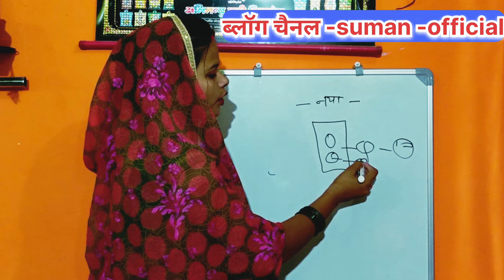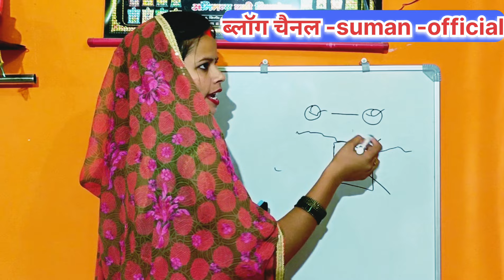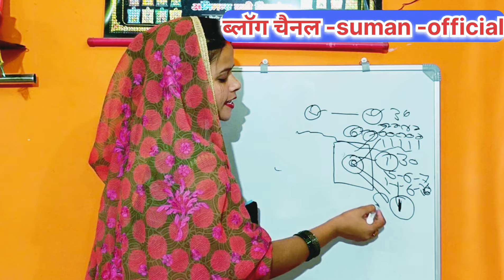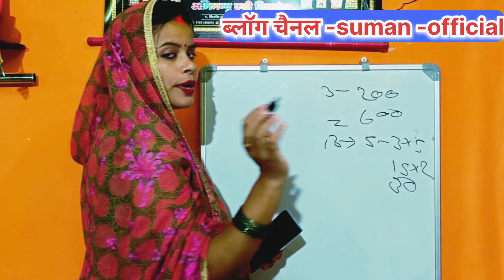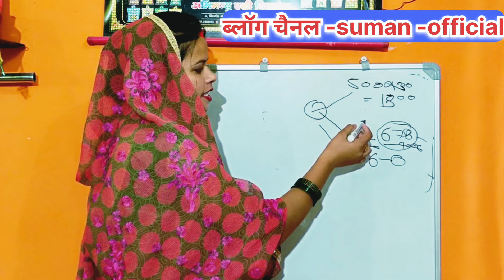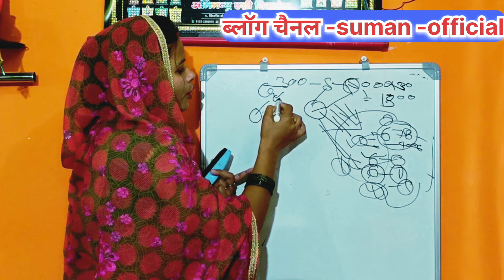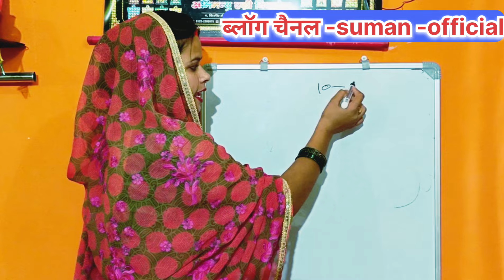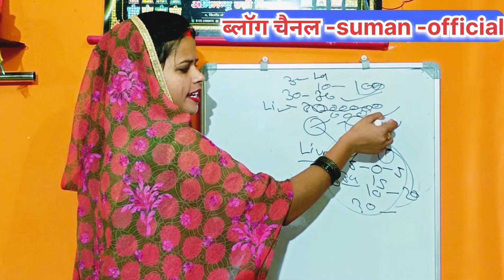😮New trick 4000 hours watchtime खुद से ही पूरे करें 4000 ghante pura Karen 💯 पूरा होगा 👍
new trick ✅4000 hours watchtime ⏰खुद से कंप्लीट करें📊 मात्र 👉2 से 3 दिन4000 ghante pura Karen 👍

New trick 4000 hours watchtime 💁 खुद से ही कंप्लीट करें 4000 ghante pura Karen 💯 guarantee ke sath

kitne views par watch time complete ho jata hai kitne views par watch time poora ho jata hai
watch time kitne views par pura ho jata hai
watchtime kitne views par pura ho jata hai
4000 watch time kaise pura kare
watchtime kaise badhaye
4000 hours watch time kaise
4000 hours watch time, watch time complete kaise kare, youtube watchtime kaise badhaye
4000 hours watch time kaise complete kare
4000 watchtime kaise pura kare
4000 hours watch time trick, DecodingYT
Decoding YT
complete 4000 hours watch time on YouTube
How to complete 4000 hours watch time in 2024 how to complete 4000 watch hours
4000 watch hours YouTube
4000 watch time kaise complete kare
4000 watch hours YouTube trick
 how to get 4000 watch hours
4000 hours watch time kaise kaise complete kare 2024
active rahul
How to complete 4000 hours watch time in 1 Day manoj dey
how to complete 4000 hours on youtube
how to complete watch time youtube
indian fast technical
4k watch time kaise badhaye
youtube pe watch time kaise badhaye
kishor mehune, how to buy watch time on youtube
watchtime kaise complete kare
watch hours kaise badhaye
4000 watch hours kaise pura kare
watch hours kaise pura kare, 4000 hours watchtime, how to increase views on youtube, 4000 hours watch time kaise pura kare
watch time kaise badhaen, youtube watchtime kaise pura kare, watch time kaise badhaye 2024
4000 hours watch time kaise complete
4000 Hours Watchtime
4000 hours watch time trick
4000 hours watch time complete
youtube monetization
4000 hours of watchtime
youtube watchtime
increase watch time
increase watch time on youtube
complete 4000 hours watch time, how to get 4000 hours watch time fast
4000 watch time kaise badhaye
Technical jassu
4000 Hours Watch time Kaise Complete Kare